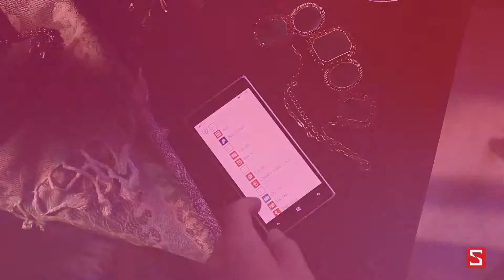2:04 Nokia Lumia 830 Review !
2:04 Nokia Lumia 830 Review !